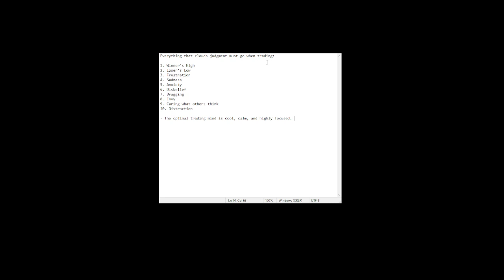Cloud on Judgment in Trading Rant